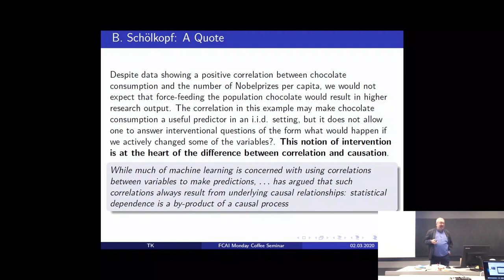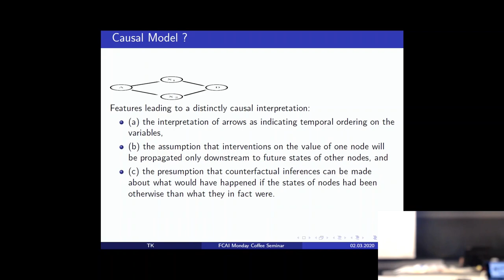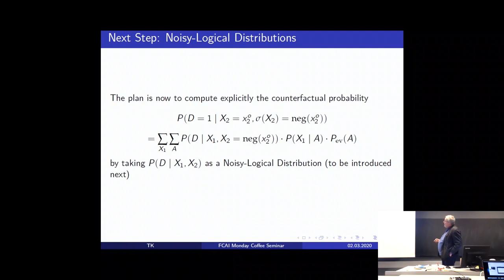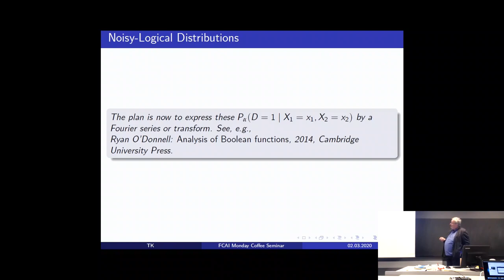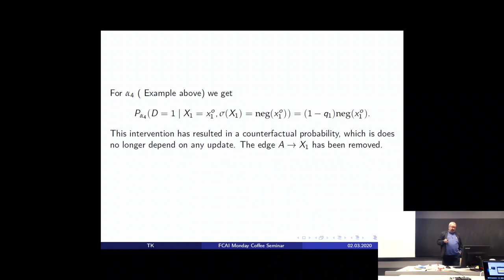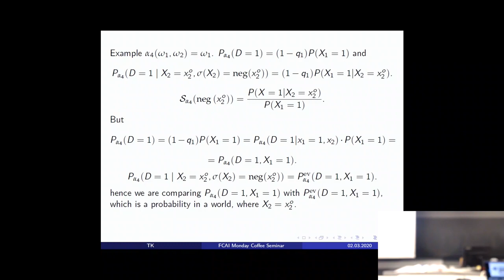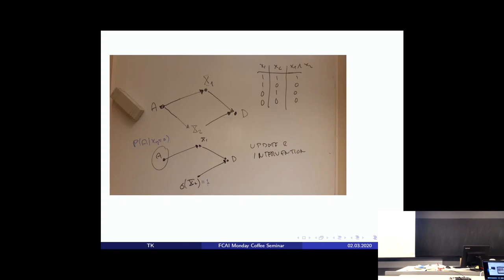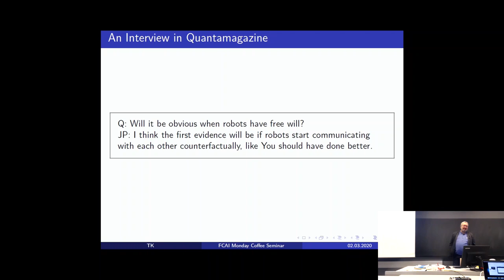Algorithmization of Counterfactuals and a Probabilistic Theory of Causality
Timo Koski: Algorithmization of Counterfactuals and a Probabilistic Theory of Causality

Machine Learning Coffee Seminar, March 2nd, 2020.